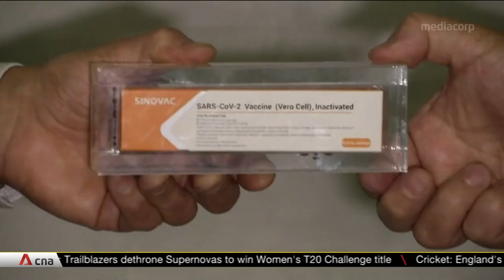Pfizer says early data signals COVID-19 vaccine is 90% effective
A COVID-19 vaccine that is a step closer to success is a joint project from the United States and Germany. Its jab could be rolled out this year. Pfizer and its German partner BioNTech are the first to announce successful results from a large-scale clinical trial for a COVID-19 vaccine.